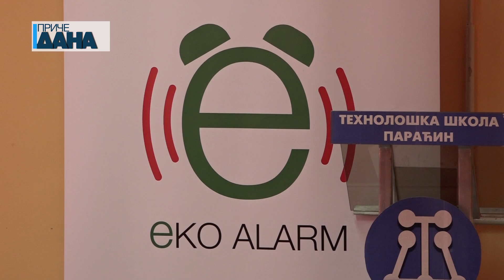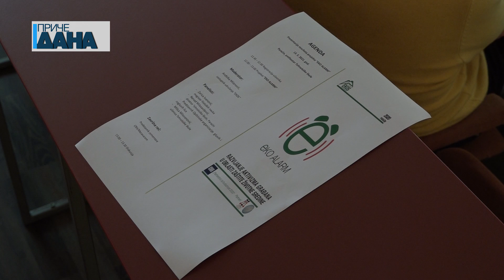Prezentacija rezultata projekta “EKO ALARM” udruženja EKOS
Seoske divlje deponije su višedecenijski problemi, jedan je od zaključaka sa prezentacije rezultata projekta “EKO ALARM” udruženja EKOS. Tokom prethodnih meseci učenici Tehnološke škole su obilazili seoske deponije, slikali i potom mapirali, a rezultat je poražavajuć. U skoro svakom selu paraćinske opštine postoji makar jedan divlja deponija.